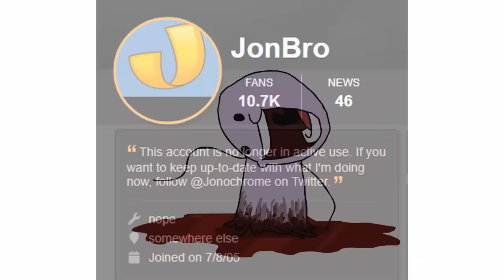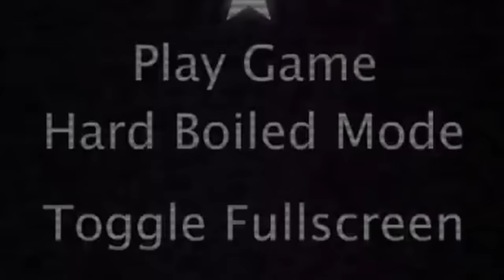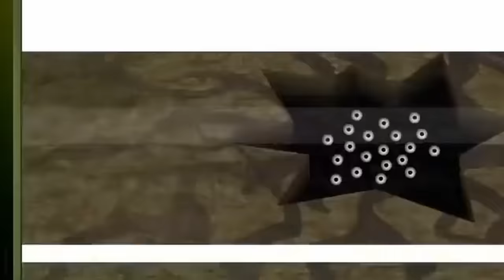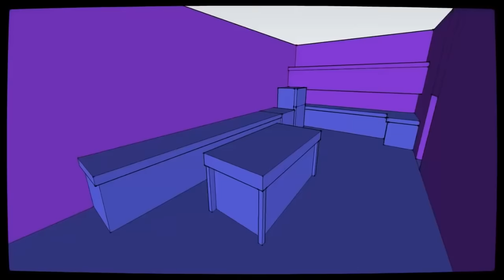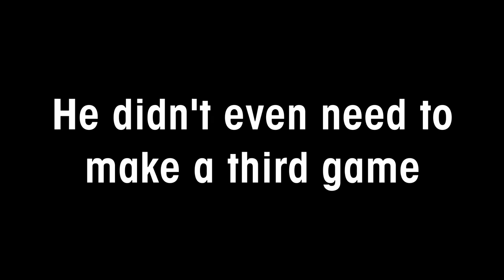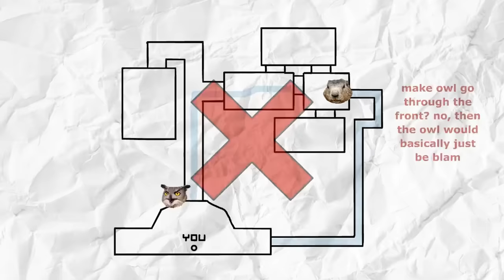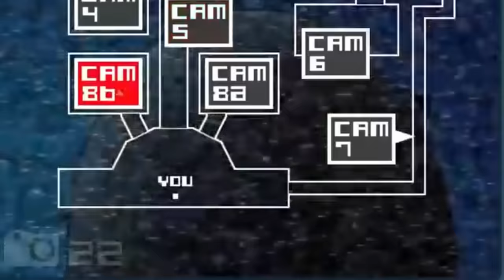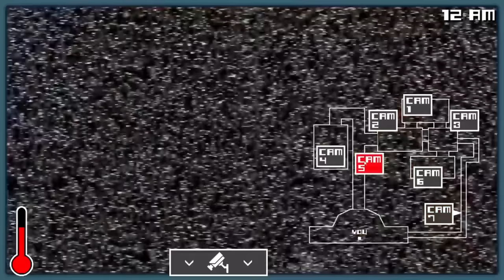Why One Night at Flumpty's is Kinda Perfect.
This video will talk about why I believe One Night at Flumpty's is the best series of FNAF fan games ever made! Keep in mind that this is just my opinion, and there are many other amazing fan games I also love!

Timestamps:
00:00 Intro
00:59 Jonochrome & Flumpty's Origin
03:03 One Night at Flumpty's
11:03 One Night at Flumpty's 2
21:57 One Week at Flumpty's
26:21 One Night at Flumpty's 3
32:30 Flumpty Night
38:04 Closing Thoughts
39:09 The End.

Music Used (In Order):
♫ One Night at Flumpty's - Music Box
♫ Foewi - Traffic
♫ Foewi - Close
♫ Foewi - Descriptor
♫ Foewi - Descriptor
♫ One Night at Flumpty's - Credits
♫ Foewi - Glass
♫ Super Mario Sunshine - Delfino Plaza
♫ Foewi - Diagram
♫ One Night at Flumpty's 2 - Classical-ish Music
♫ One Night at Flumpty's 2 - Toreador (Vinyl)
♫ Five Nights at Freddy's 3 - Swan Song No.4 - Serenade (Music Box Cover)
♫ Foewi - Diffraction
♫ Foewi - Lucid Dream
♫ One Night at Flumpty's 3 - Eggs and Beckon
♫ One Night at Flumpty's 3 - Eleggtroswing
♫ One Night at Flumpty's 3 - The Eggnd
♫ One Night at Flumpty's 3 - Schwanenei
♫ One Night at Flumpty's 3 - The End